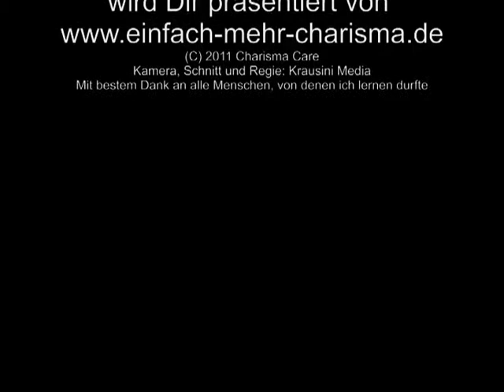Buchtipp: Adalbert Stifter: Der Nachsommer (Espresso-TV -182-)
Liebe Zuschauer,
den heutigen Buchtipp findet Ihr zum Beispiel bei amazon

Beste Grüße, Tom Krause